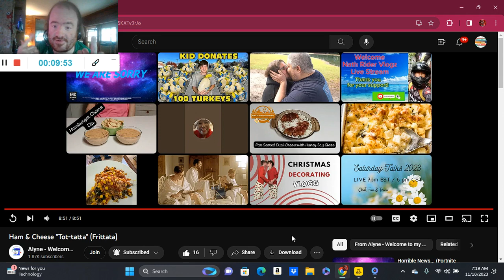Ham & Cheese "Tot-tatta" (Frittata) (Reaction; #62)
Another Reaction;

Shoutout to @AlyneWelcometomyKitchen

Drop A Like for more @AlyneWelcometomyKitchen Reactions;